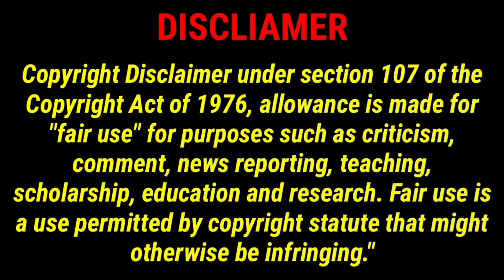🤣😂 அரசியல் பரிதாபங்கள் | CRINGE INSTA REELS TROLL 65 TAMIL | Politics Funny Video Memes Tamil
Insta Reels & Moj Parithabangal | TikTok Cringe Kodumaigal | CRINGE STUDIOS - Tamil